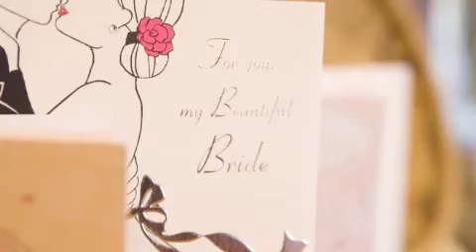Colleen and Michael, 27th August 2011, http;//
Photography by Ciaran O'Neill